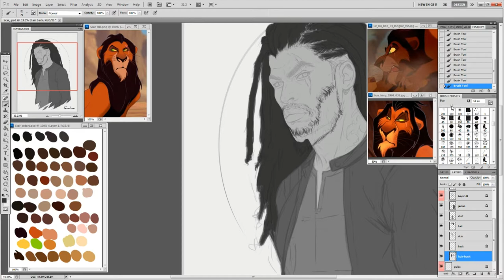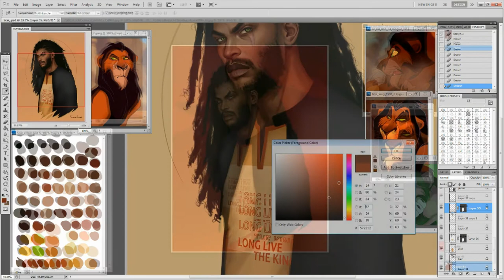Scar Video Trailer | Fernanda Suarez